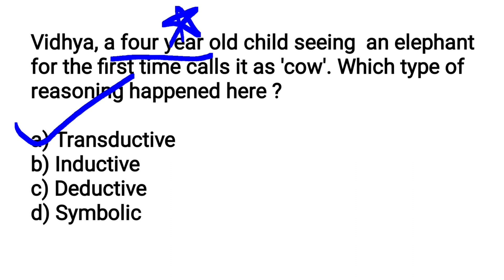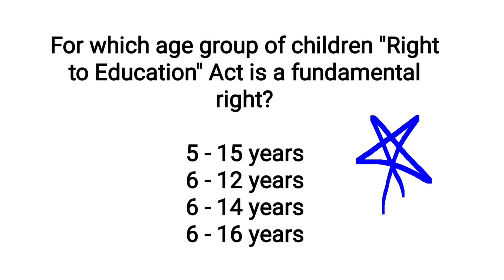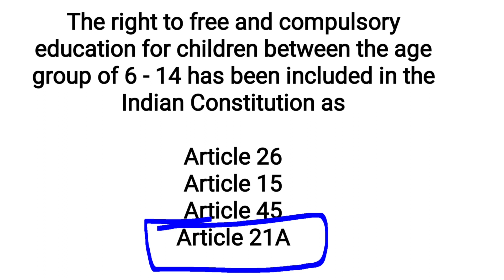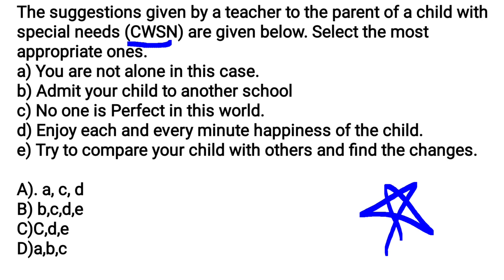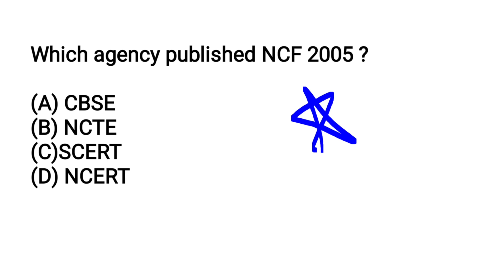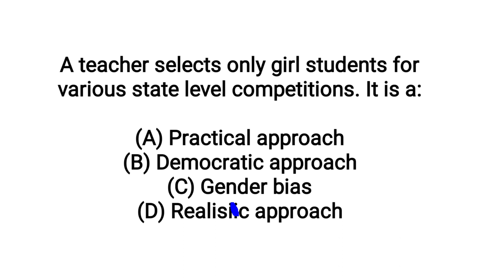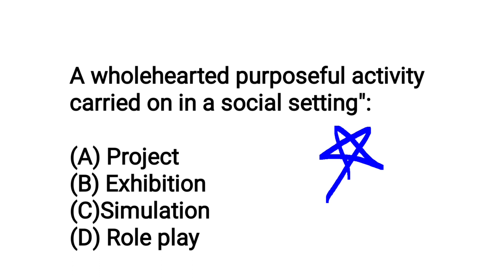KTET SPECIAL--MEMORY BOOSTER#Psychology Practice session#Sana's Edu Tips